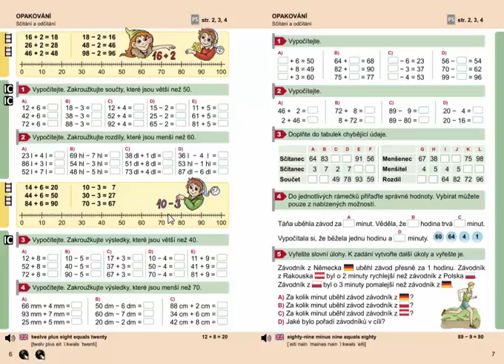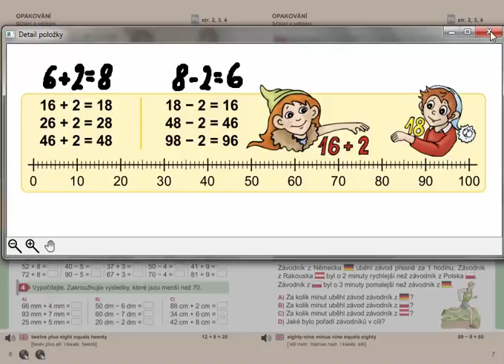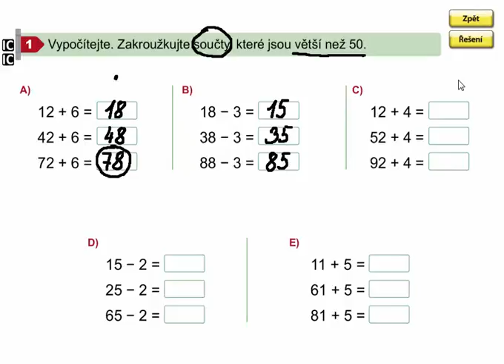Sčítání a odčítání (opakování), Matýskova matematika 7. díl, strana 6, cvičení 1